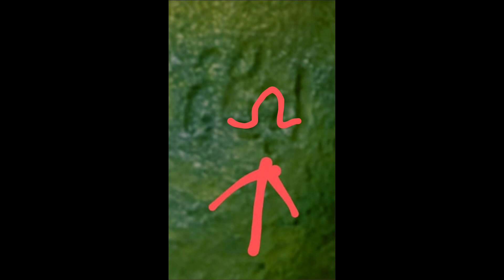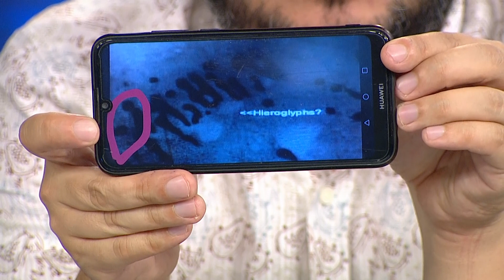İstanbul'da UFO görüntülendi! İlk kez izleyeceksiniz...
Ne Var Ne Yok'un youtube kanalına konuk olan Araştırmacı Yazar Kuzey Atacan, Dalgıç Musa Özkaya, Emekli polis memuru Erkan Sevimli yaptıkları açıklamalarla izleyenleri şaşkına çevirdi...